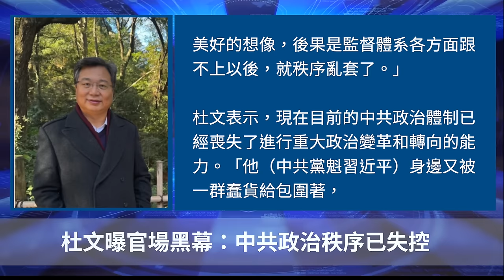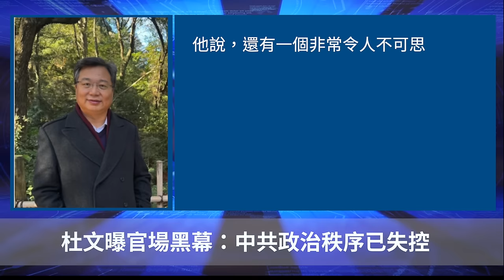父母沒錢了 中國留學生面臨「斷供」壓力；杜文曝官場黑幕：中共政治秩序已失控 ｜聽紀元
Line：@puritang
❤️ 留下Email，訂閱大紀元電子報！
1. 秉承普世價值，堅持獨立的原則，維護民眾的知情權，捍衛新聞自由，提倡信仰自由、言論自由、集會自由，尊重人權。
2. 為真相護航，為沉默發聲，始終將讀者的利益放在首位。